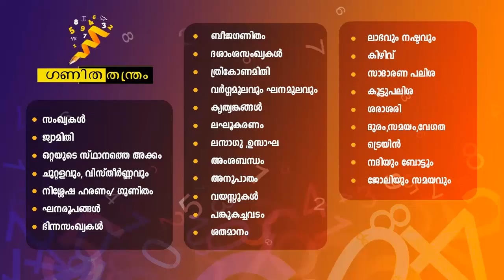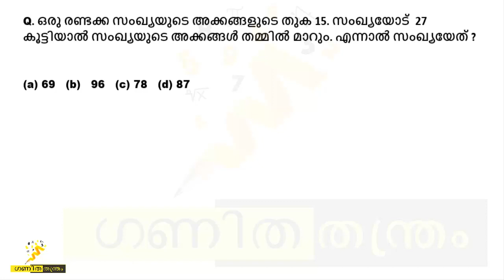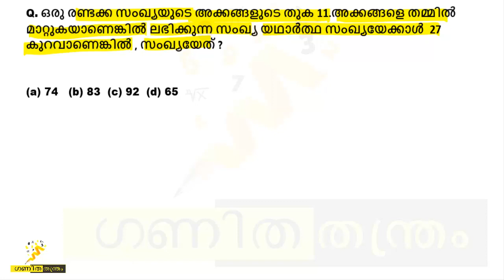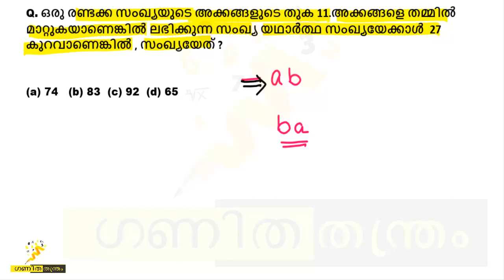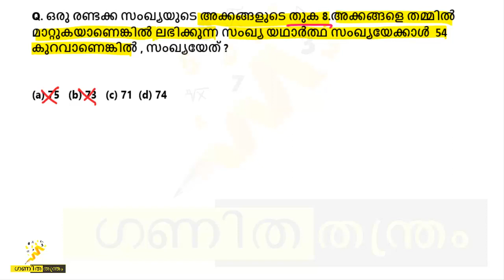LDC & LGS | Maths and Mental Ability | പാഠം-1 സംഖ്യകൾ | അക്കങ്ങൾ മാറുന്ന ചോദ്യം |CLASS-3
ഗണിത തന്ത്രം ചാനലിന്റെ  MATHS & MENTAL ABILITY video series ആണിത് .ഈ ഒരു video seriesiലൂടെ  നമ്മൾ PSC യുടെ LDC & LGS പരീക്ഷകളുടെ  മുഴുവൻ സിലബസും cover ചെയ്യുന്നുണ്ട്.കണക്കിനോടുള്ള ഭയം മൂലം പരീക്ഷകളിൽ കണക്കു ചോദ്യങ്ങൾക്കു നിരന്തരം മാർക്ക് നഷ്ടപെടുന്ന ഉദ്യോഗാർത്ഥികൾക്ക് ചിട്ടയായി കണക്കു പഠിക്കാനുള്ള  ഒരു video series  ആണിത് . ഓരോ പാഠങ്ങളിലെയും ചോദ്യങ്ങളെ വ്യത്യസ്ത type ആയി തിരിച്ച് ഓരോ ടൈപ്പിൽ നിന്നും maximum practiceചോദ്യങ്ങൾ ചർച്ച ചെയ്ത് മുന്നോട്ടു പോകുന്ന രീതിയാണ് ഈ video seriesലുടനീളം .ഇവിടെ ചർച്ച ചയ്യുന്ന മുഴുവൻ ചോദ്യങ്ങളുടെയും PDF ഗണിത തന്ത്രത്തിന്റെ TELEGRAM ഗ്രൂപ്പിൽ നിന്നും ഡൌൺലോഡ് ചെയ്യാവുന്നതാണ്.മികച്ച result ലഭിക്കുവാൻ മുഴുവൻ സിലബസും കവർ ചെയ്യുന്ന രീതിയിൽ വിഡിയോകൾ മുഴുവനായും കാണുക.